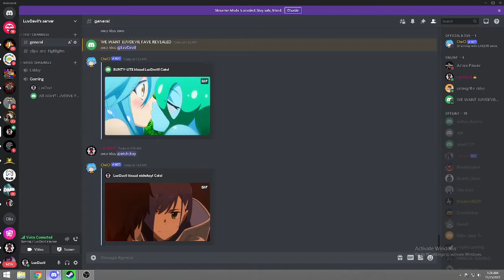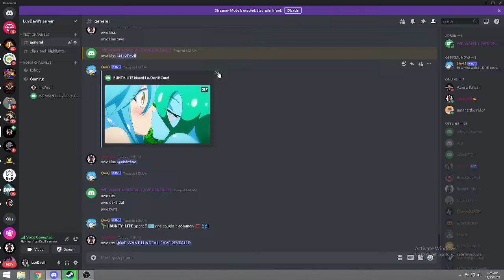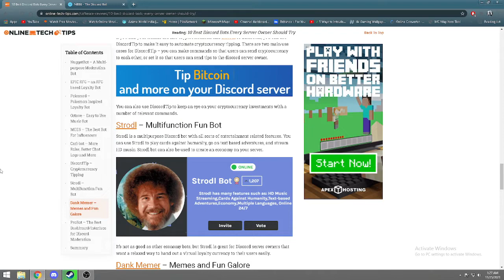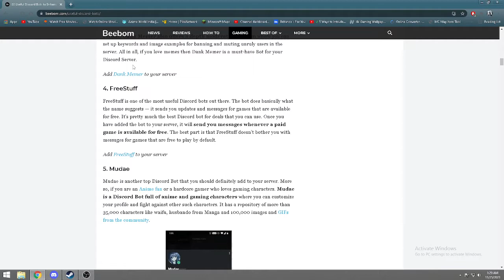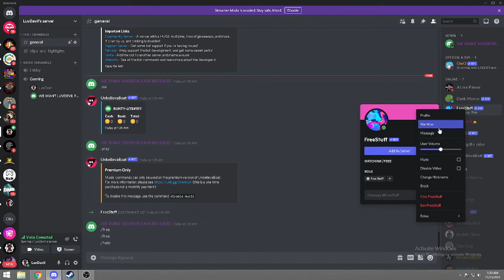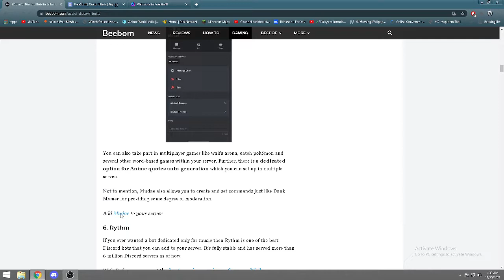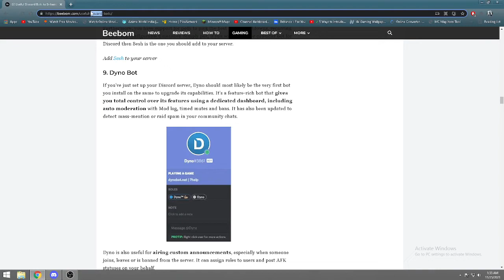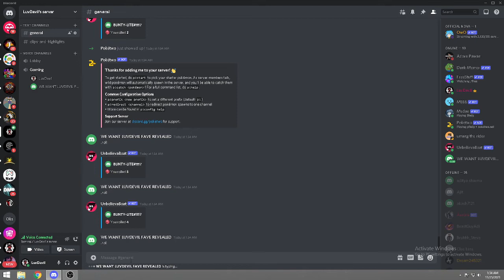Faltu ka Dream ki Night me Baate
Hey guys!

📌No Spam
📌No Self Promotion Or Other Promotion
📌Respect Moderator
📌No Racism